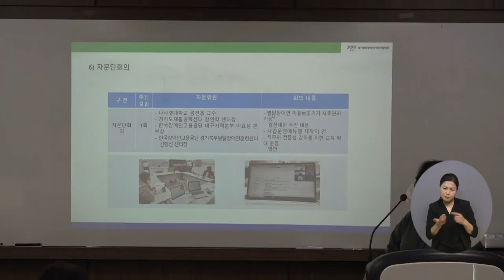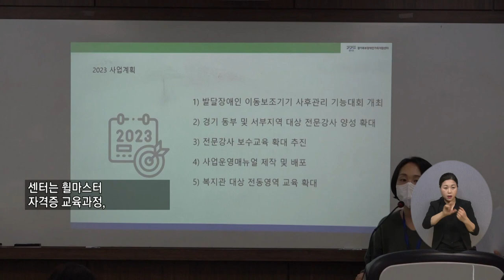복지TV뉴스24 _ 발달장애인 휠마스터 양성 성과보고 / 2022.12.28.